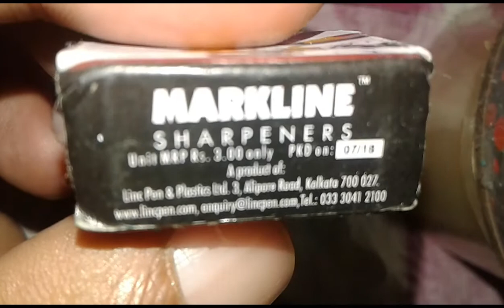Review : joy of creation PENCIL with Rubber & Link Sharpener लिखावट ऐसी की मैडम #143 बोलेगी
Review : joy of creation PENCIL with Rubber & Link Sharpener